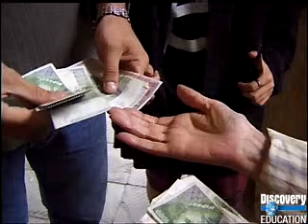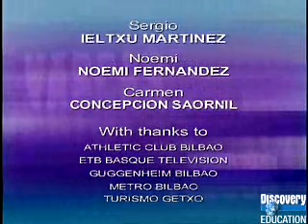Aventuras Vascas Program 04